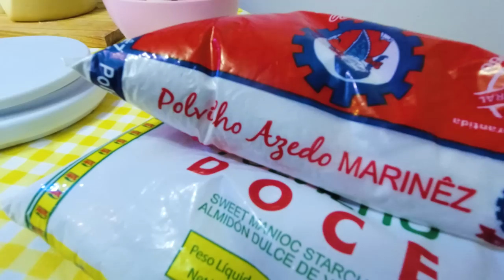minha receita de PÃO DE QUEIJO DE VERDADE (aprende hailey bieber)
poucas coisas na vida me dão tanto prazer e nesse caso hoje é COMIDA! chegou a hora da receita de pão de queijo de verdade e tenho propriedade pra isso pois tenho a carteirinha de mineiro. coisa que CERTAS PESSSOAS tentaram, tutu bom Hailey Bieber e família?

gente, saí da minha mesa provando pra vocês que eu tenho pernas e também talento pra compartilhar essa comida tão maravilhosa! não sigam a receita de suco de polvilho da chechelenta! se fizerem, me marquem nas redes sociais pra eu conferir tudo, tá?